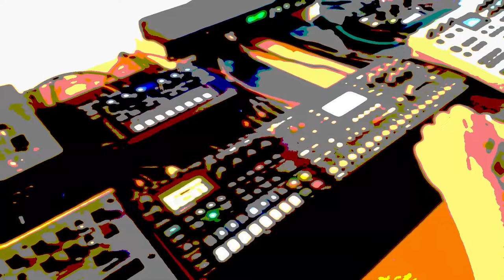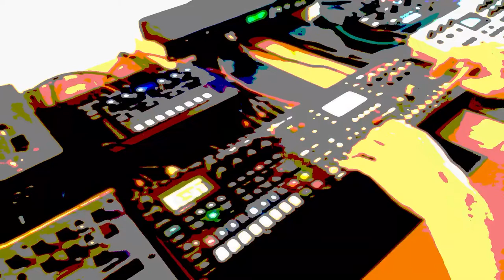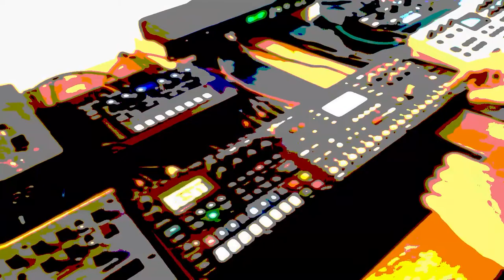Elektron Jam 04 (OCTATRACK, Digitone)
Elektron
Octatrack
Digitone
KP2
RMX1000
AbletonLive